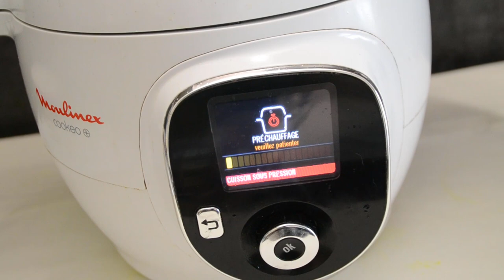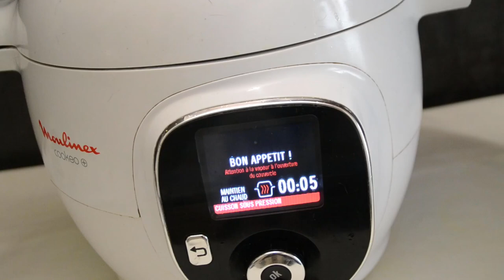Riz poulet tomates au cookeo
400 g de sauté de poulet

300 g de riz

1 oignon

2 cuillères à soupe d’huile

2 cuillères à café de concentré de tomates

1 petite boite de tomates pelées ou concassées

100 ml de vin blanc

Eau pour recouvrir les ingrédients

Sel

Poivre

Curry